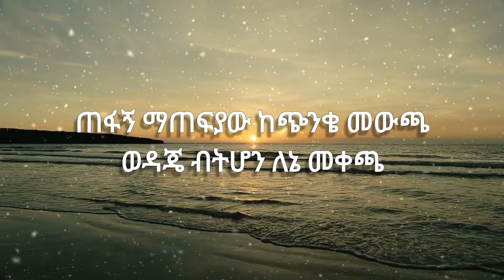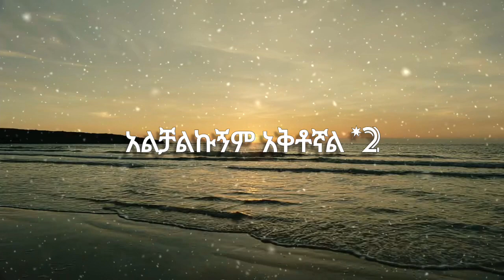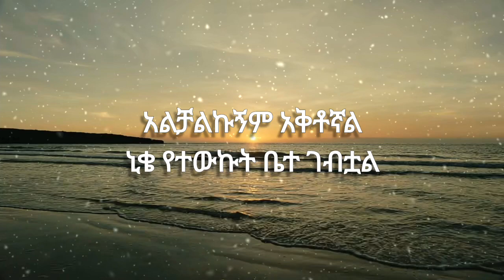Mulualem Takele Wedaj ወዳጅ New Ethiopian Music 2023 Official Music lyrics 480p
New Ethiopian Music 2023 | Eritrean Music 2023 | Amharic Music

Mulualem Takele - Wedaj |  - New Ethiopian Music 2023 - ( Official Music lyrics)

The official soundtrack of Wedaj one of the best Ethiopian Movie

Ethiopian Movie 2023 | New Ethiopian Music 2023 | Amharic Movie